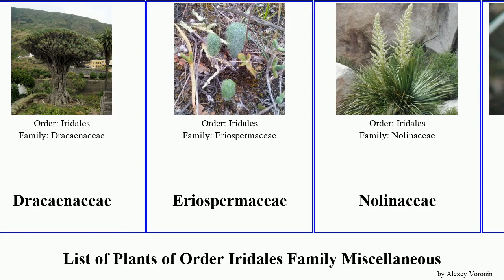List of Plants of Order Iridales Family Miscellaneous Themidaceae Ruscaceae Nine Anemarrhenaceae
Agapanthaceae
Anemarrhenaceae
Anthericaceae
Aphyllanthaceae
Dracaenaceae
Eriospermaceae
Nolinaceae
Ruscaceae
Themidaceae